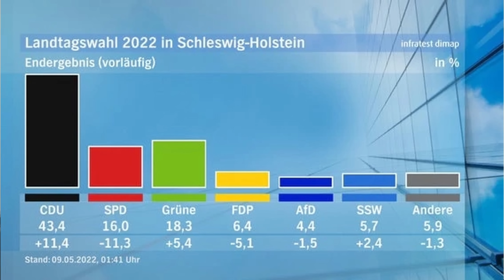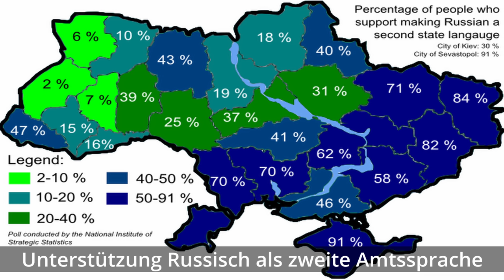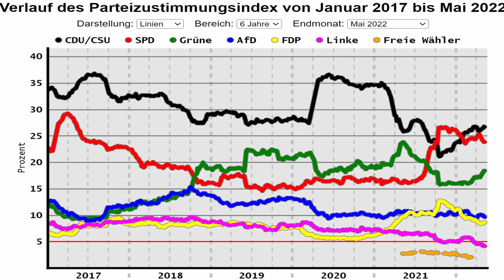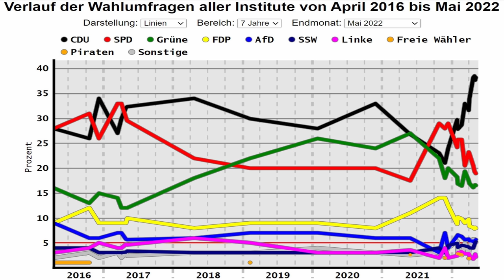Welche Änderungen der AfD nach den Wahlen helfen würden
Wie der AfD-Spitzenkandidat Jörg Nobis mit der schon im Wahlkampf getätigten Behauptung, dass das Contra der AfD gegen Waffenlieferungen Wähler verprellt habe und mit dem Verzicht der Klarstellung, dass die AfD dabei bleibe und diese Haltung richtig und wichtig ist, die AfD blamiert hat, wie der Wahlausgang in Schleswig-Holstein für die AfD zu beurteilen ist und welche grundsätzlichen Probleme die AfD mit Leuten wie Nobis hat, darum und um anderes geht es in diesem Video.

0:00 Einleitung
0:23 O-Ton Jörg Nobis nach der Wahl
1:01 Kommentar

Über Unterstützung für den Kanal bedanke ich mich sehr, jeder Euro hilft:

Bankverbindung
Politik, Psychologie & anderes
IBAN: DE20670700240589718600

Nachrichten:
Lion Media

Virale Videos:
Ritter der Meinungsfreiheit, Die Wahrheit des Admirals
Für Gerechtigkeit
CLIPS Returns
_horizont_
Toni Bartl
Andreas Patzwahl

Rin99er - Kommentierung

Gleichberechtigt – Wahlkampfstrategie

MMnewsTV – Kommentierung

Honigwabe - Streams